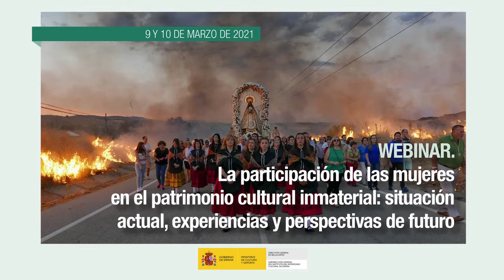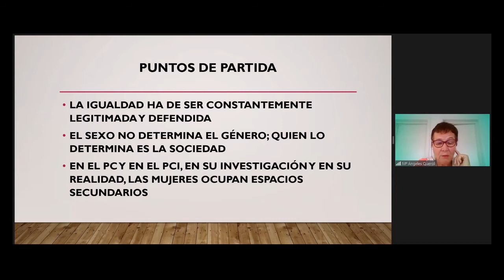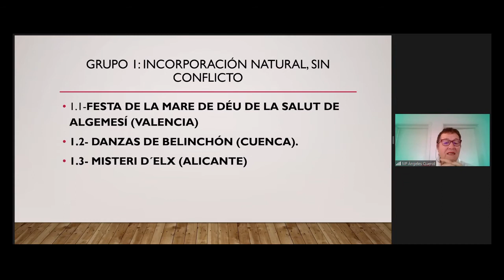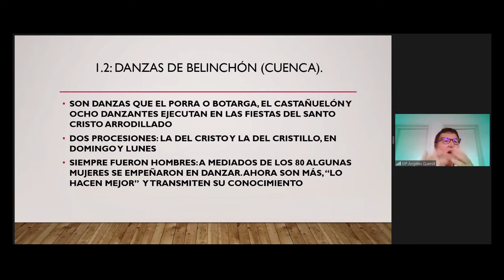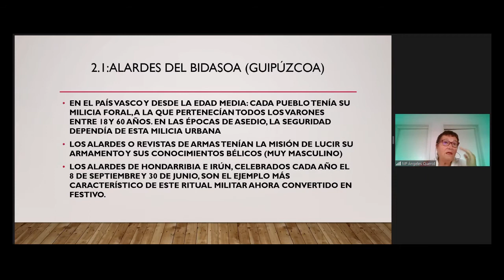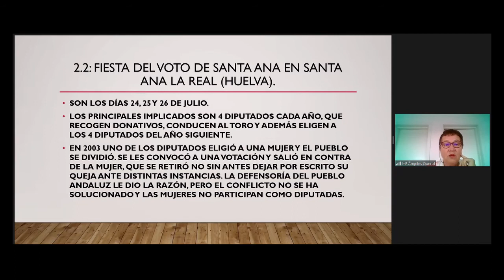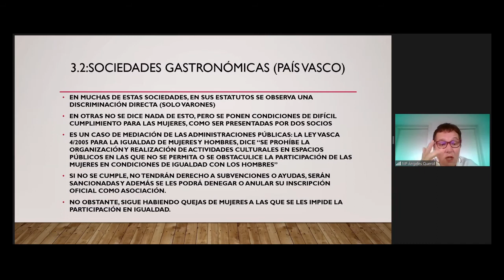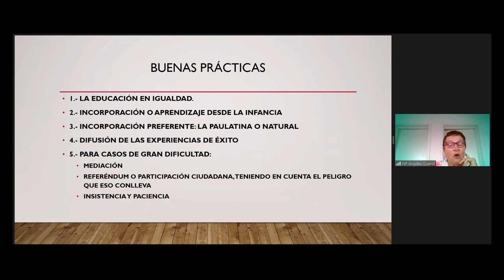Mª Ángeles Querol. La participación de las mujeres en el Patrimonio Cultural Inmaterial (4/15)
Mª Ángeles Querol Fernández, catedrática de la Universidad Complutense de Madrid presentó el resultado de un estudio auspiciado por el Ministerio de Cultura en el que se analizan las tres vías por las que se han venido solucionando los conflictos derivados de la incorporación de la mujer a las manifestaciones culturales inmateriales que involucran preferentemente al género masculino como protagonista o responsable.